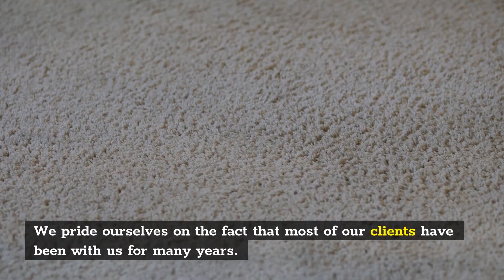Oriental carpet cleaning New York | NYC Area Rug Cleaning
NYC Area Rug Cleaning

Welcome to NYC Area Rug Cleaning! Your complete satisfaction with every part of the job is 100% guaranteed. We do our best to make it easy for you to organize your carpet cleaning.
You should expect punctuality from your service professionals; therefore we offer an on-time guarantee. Count on us in the long term.
We pride ourselves on the fact that most of our clients have been with us for many years. We aim to provide such quality service that you will insist on only calling us for all of your future cleaning needs. Also, it is our pleasure to answer your questions about spots, spills, or flooring and textile cleaning.
Call NYC Area Rug Cleaning today for quality carpet cleaning service.